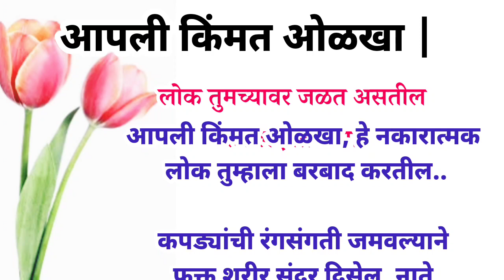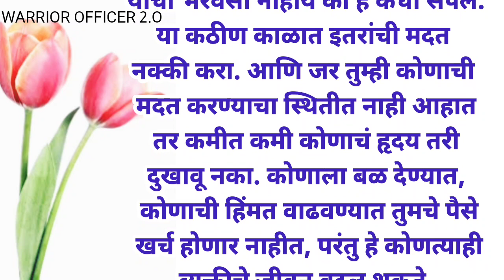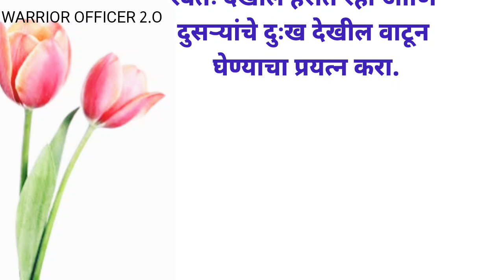नाहीतर हे लोक तुम्हाला बरबाद करतील, म्हणून काही गोष्टी नेहमी लक्षात ठेव | marathi motivational video